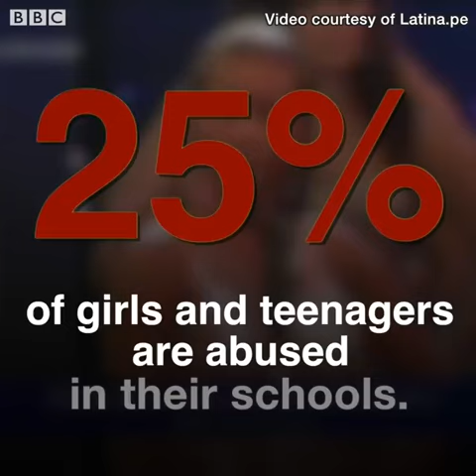Miss Peru contestants stand up to violence